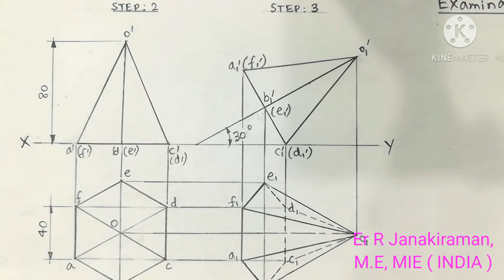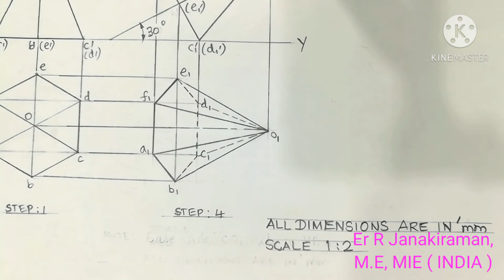Projection of Hexagonal Pyramid shown on Sheet On Engineering Graphics subject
Projection of Hexagonal Pyramid, drawn on Sheet.